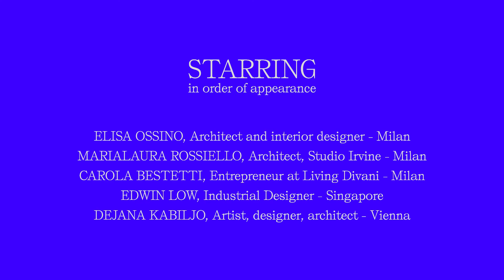Quarantine Questions - PENSANDO AL PRESENTE E AL FUTURO: COSA TI MANCA DI PIÙ DELLA VITA DI PRIMA?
We asked some questions to designers, architects, entrepreneurs and friends on the occasion of this quarantine that changed our habits.

THINKING ABOUT THE PRESENT AND THE FUTURE: WHAT DO YOU MISS THE MOST ABOUT YOUR LIFE BEFORE?